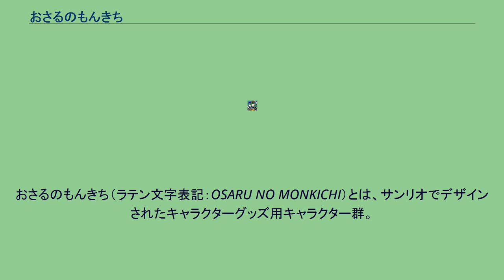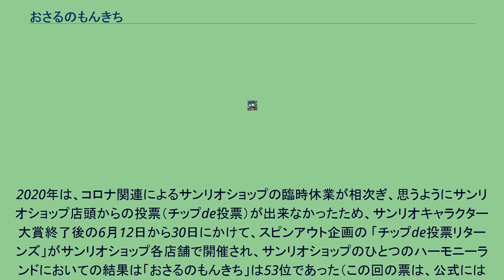おさるのもんきち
おさるのもんきち（ラテン文字表記：OSARU NO MONKICHI）とは、サンリオでデザインされたキャラクターグッズ用キャラクター群。
1991年にキャラクター開発。
1992年5月からグッズを販売開始。
しっぽがゼンマイのようにクルクル巻きになっているのが特徴である。
また、口（くち）が描かれていない。
バナナが大好物。
『いちご新聞』の読者投票企画「サンリオキャラクター大賞」で、第8回（1993年）において4位を受賞し歴代最高である。
2013年サンリオキャラクター大賞30位。
2013年サンリオキャラクター大賞の特別企画である「これやります宣言」で、「15位以内ならバナナの早食い大会を開催する」と宣言していたが、ランクインを逃し実現とはならなかった。
近年は35位前後と低下傾向である。
2020年は、コロナ関連によるサンリオショップの臨時休業が相次ぎ、思うようにサンリオショップ店頭からの投票（チップde投票）が出来なかったため、サンリオキャラクター大賞終了後の6月12日から30日にかけて、スピンアウト企画の 「チップde投票リターンズ」がサンリオショップ各店舗で開催され、サンリオショップのひとつのハーモニーランドにおいての結果は「おさるのもんきち」は53位であった（この回の票は、公式にはサンリオキャラクター大賞本戦の結果には反映されない）。
また、いちご新聞オリジナル企画で2016年より「サブキャラコンテスト」が開催されている。
第1回（2016年）の「サブキャラコンテスト」では「ももちゃん」が32位、「ちえお」が40位にランクインされた。
第2回（2017年）の「サブキャラコンテスト」では「もんた」が27位タイにランクインされた。
第3回（2018年）はノミネートなしであった。
第4回（2019年）は第1回（2016年）〜第3回（2018年）までの上位20キャラクター同士の決戦コンテストで、「おさるのもんきち」のサブキャラは上位20キャラクターに該当しなかったため、ノミネートなしであった。
仕切り直しとなる第5回（2020年）の「サブキャラコンテスト」では「ももちゃん」が47位にランクインされた。